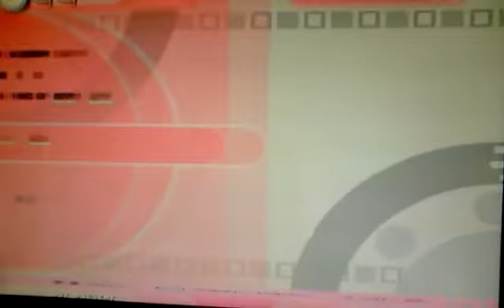ミヤコワスレ ''Stepped by BUG''(12082010)68-207x2.5Edit18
Please see my best performance of it.

I passed it with my 4fingers to hit 4 fixed keys(left and right hand both used first and second fingers).
All setting were default(Difficulty 4, Judge 4)

I challenge someone who can pass it like me. Don't use external keys to play.
ミヤコワスレ
Artist: cosMo@暴走P feat.鏡音リン
Stepped by: BUG
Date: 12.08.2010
BPM: 68-207x2.5
Level: Edit18
Input: Single with keyboard
Scored: B
Player: me(TeRRysiuwai)

Play of 4 figers hit 4keys
It's not the best score of me.
If you are interest in DDR/StepMania, you can add me in Facebook